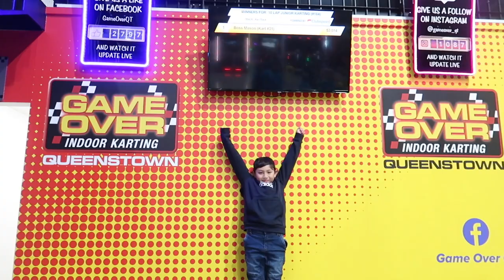New Zealand Vlog | Gameover Go Karting + Base Camp Indoor Wall Climbing